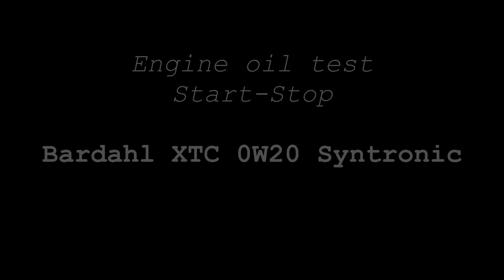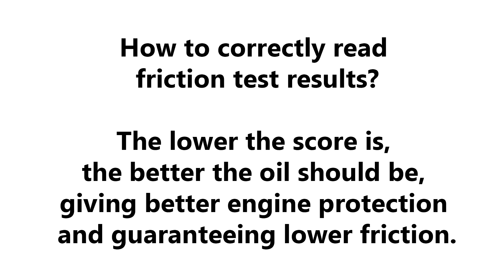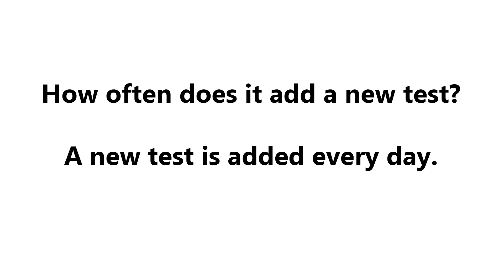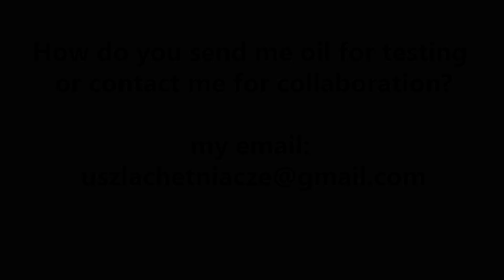Bardahl XTC 0W20 Syntronic Test oleju silnikowego Start-Stop 100°C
Badanie oleju silnikowego Start-Stop w temp. 100°C Bardahl XTC 0W20 Syntronic

Nowa próbka jest poddawana 3x tarciu metal o metal pod obciążeniem 1kg przez czas 1 minuty z przerwami 30 sekund. Następnie dokonywane jest pomiar średnicy próbki w najniższym jej punkcie. Im wynik jest niższy tym lepiej.

Wynik: 0,06

EXPERT–AUTO.PL to dynamiczna firma, która od 2010 roku specjalizuje się w sprzedaży części do samochodów wielu marek oraz chemii samochodowej. W ciągu tych lat zdobyliśmy bogate doświadczenia w doborze odpowiednich części samochodowych oraz wsparciu klienta.